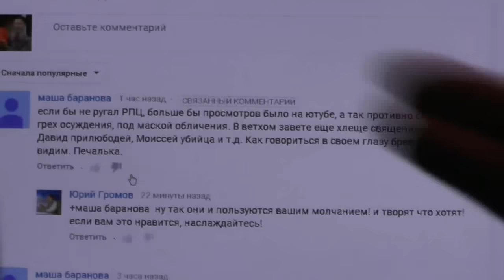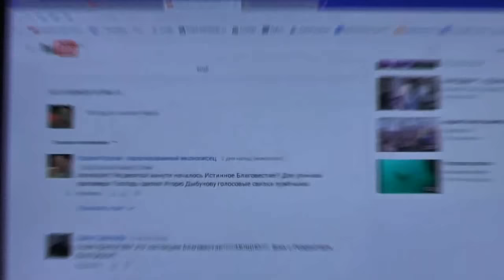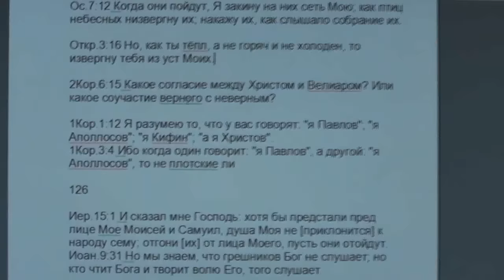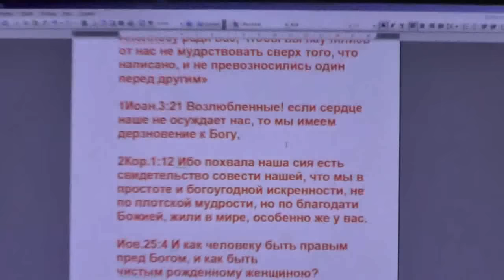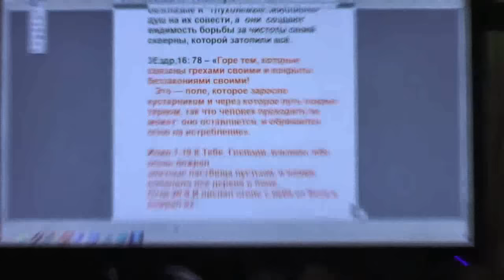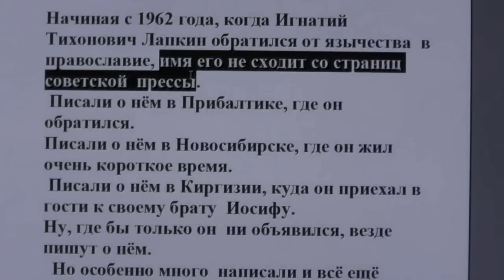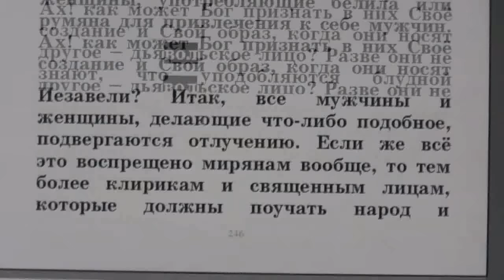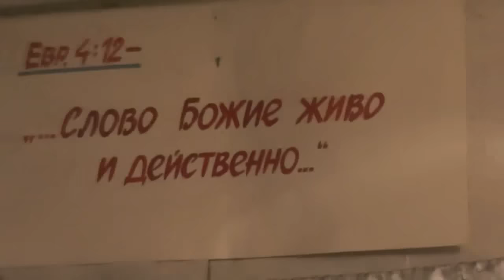№18. Вопросы, пожелания и события дня. Задавайте вопросы. 30.12. 2015